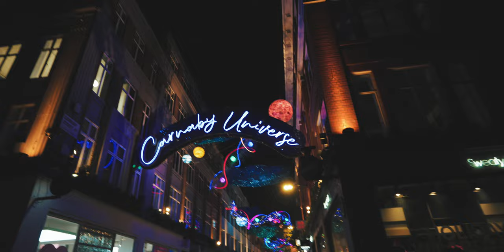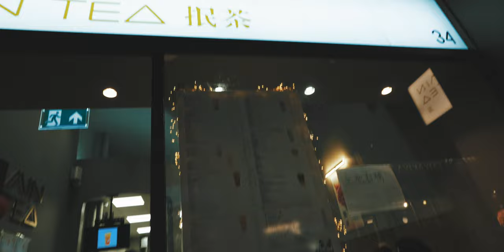کریسمس در قلب لندن: تجربه‌ای باحال!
جشن کریسمس در قلب لندن: تجربه‌ای فراموش‌نشدنی!

کریستمس در لندن چیزی فراتر از یک جشن است، یک تجربه‌ی جادویی است! در این ویدیو شما را با خود به گشت و گذاری در مرکز شهر لندن در زمان کریستمس می‌بریم. از تزیینات خیره‌کننده همه و همه در این ویدیو به تصویر کشیده شده‌اند. همراه ما در این جشن شگفت‌انگیز شوید!

اگر عضو پارس کلیک نیستید، حتما سابسکرایب کنید
اگر ویدیو خوب بود لایک کنید مرسی